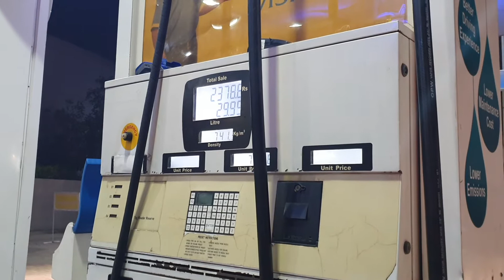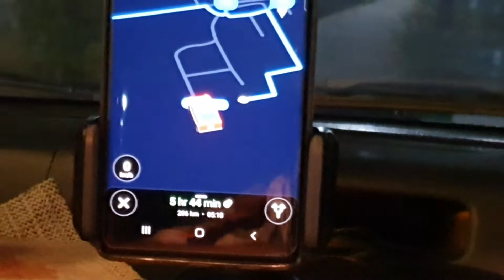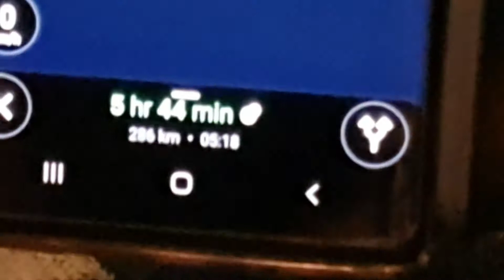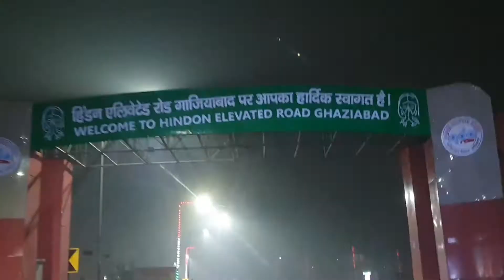Family trip | Dehradun & Mussoorie after Lockdown | Oct 2020 | Uttarakhand Series - Route & plan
So, this is a series about my first family trip to Dehradun & Mussorie, that too via road, and i was driving, to make it more clear, i have just bought a car 3 months ago and learnt driving along with it, but i am pretty much confident about doing a good Dehradun trip, without having any issues, as also Dehradun is not mountainous drive and it is a good place for family trip too.

After the lockdown of Covid times, i finally decided to do this trip, i will be sharing more details about E-pass, checkpoints, documents, hotel, budget and trip route for this, where to eat, how to be safe in covid times.

Please share & like if it helps you or you like it.